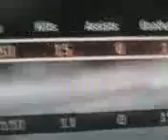GB DISPUTE 11231504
ME WINNING FIRST MAP